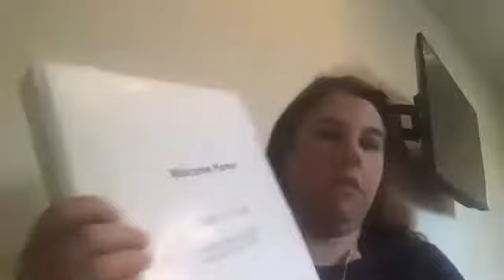A Candid conversation with Aubrey Martin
Mother of 3, Individual agent, in the business 3 years, started with no database and is on track to close 70 transactions this year, Aubrey Martin.